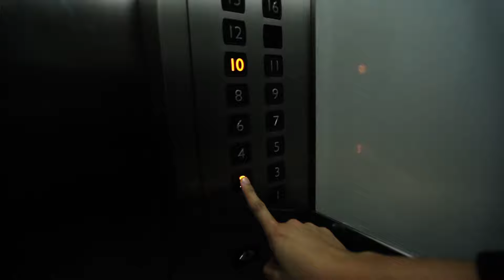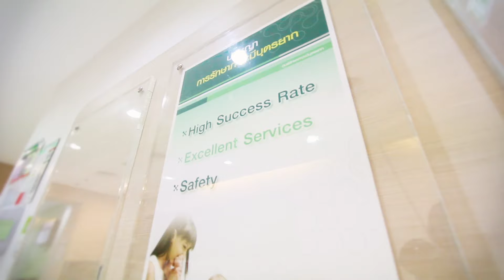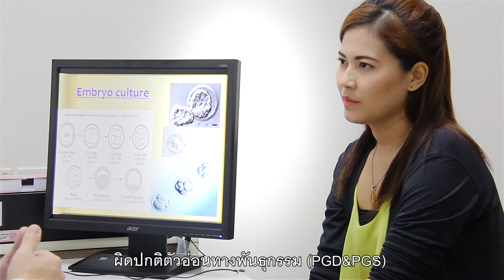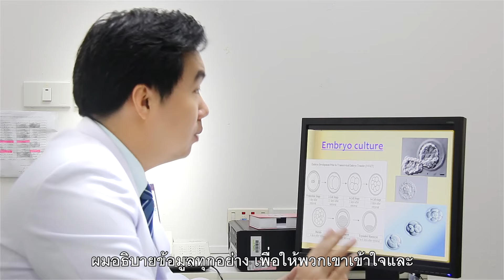IVF SUB THAI